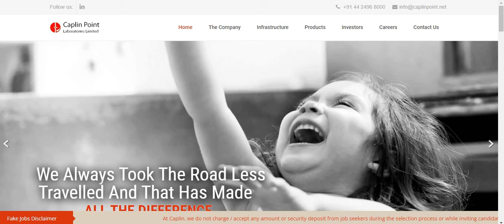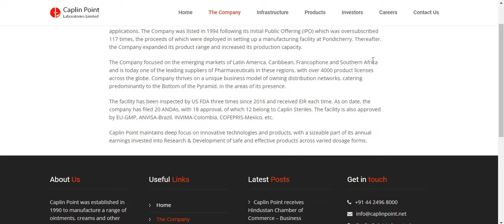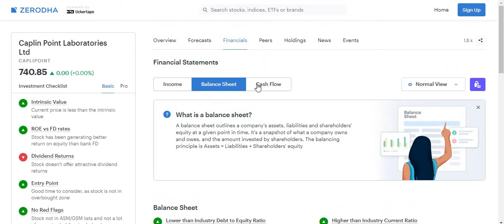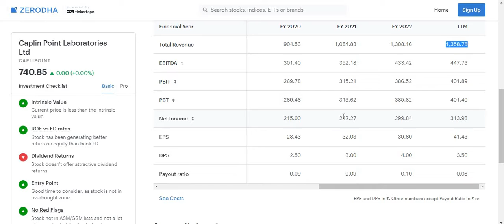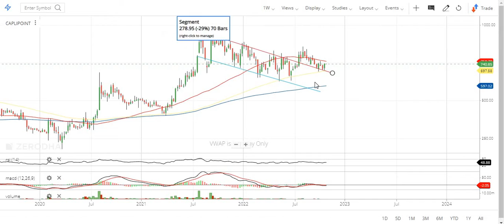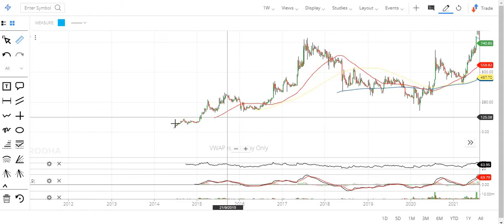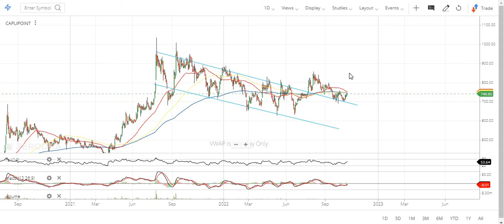Caplin Point Laboratories (small cap pharma stock for invest short term)big target small stop loss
Small cap pharma stock
Target 100% in short term
Zero Debt company